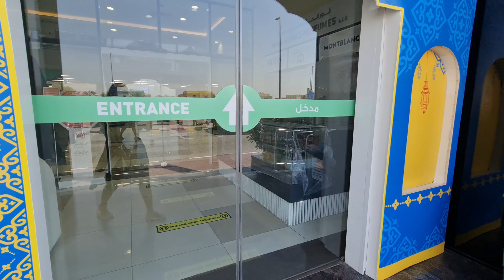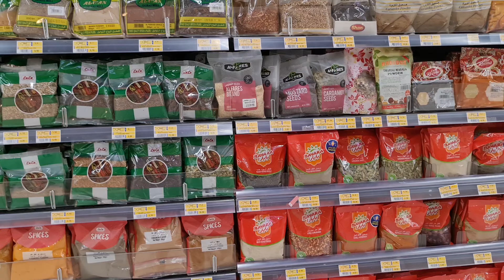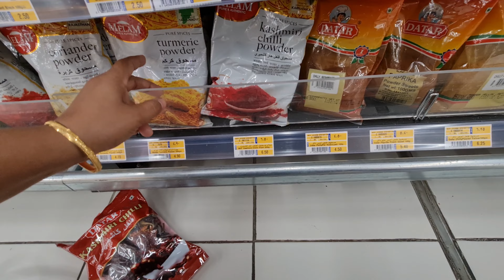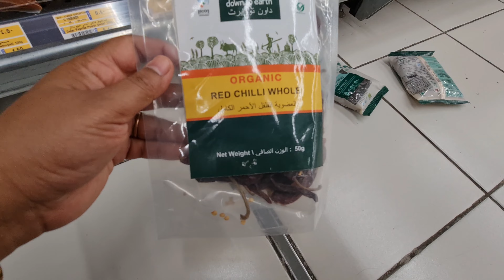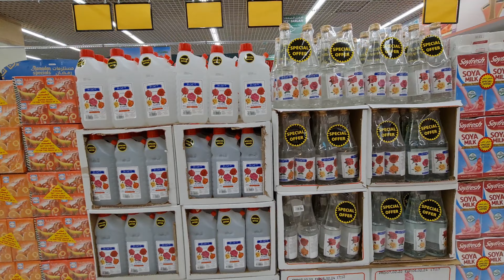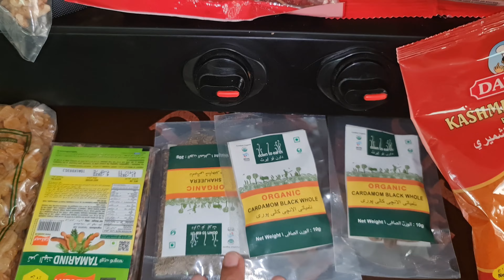Aj to Ladai ho gayi🤭📷 ke samne hi shopping karna girls ko pasand hai yar 😊 kya kare !!